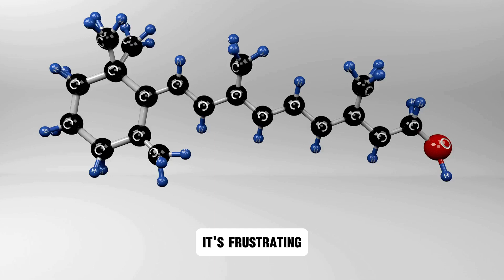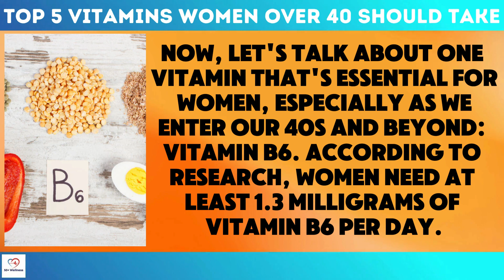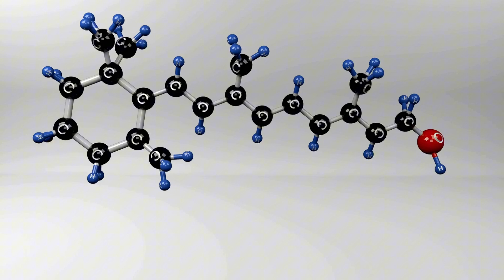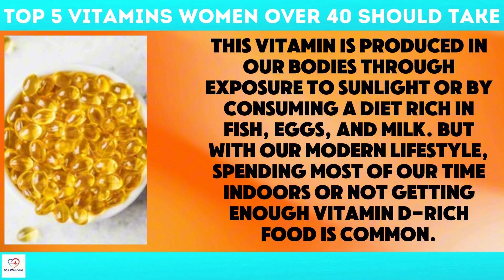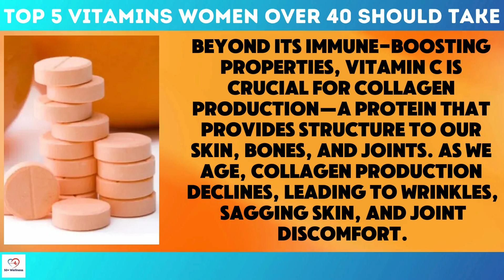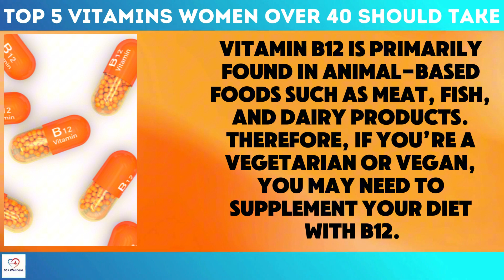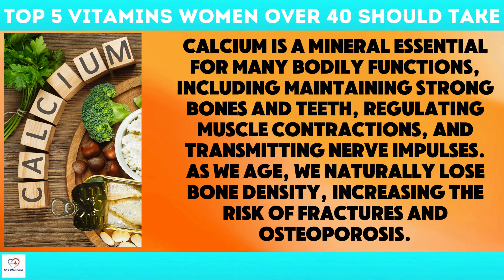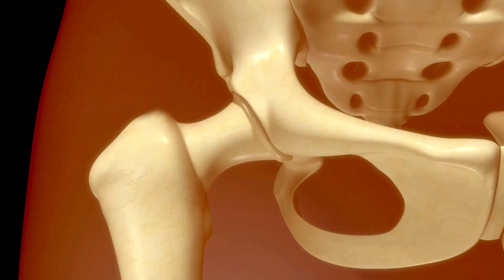Top 5 Vitamins Women Over 40 Should Take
In this video, we'll be revealing the essential vitamins that women over 40 need in their daily routine to maintain optimal health and vitality.

5. Vitamin B6

Vitamin B6 plays a crucial role in hemoglobin production, which prevents anemia - a risk for women due to heavy period flow. It also helps reduce the risk of heart disease, especially as we get older.

4. Vitamin D3

This vitamin is produced in our bodies through exposure to sunlight or by consuming a diet rich in fish, eggs, and milk. But with our modern lifestyle, spending most of our time indoors, or not getting enough Vitamin D-rich food is common. That's why it's highly possible that women at 40 are already at risk for Vitamin D deficiency.

3. Vitamin C

Vitamin C, also known as ascorbic acid, is a water-soluble vitamin that cannot be produced by the human body, so it must be obtained through the diet or supplements. Several studies have shown that Vitamin C plays a vital role in supporting the immune system, reducing the risk of infections and illnesses, and speeding up the healing process.

2. Vitamin B12

Vitamin B12 is a crucial nutrient that many women over 40 tend to overlook. As we age, our bodies lose the ability to absorb B12 from food as effectively as before. This puts us at risk for B12 deficiency, which can lead to fatigue, weakness, memory loss, and even neurological problems. Studies have shown that women over 50 are at the highest risk for B12 deficiency, with up to 20% of this population being deficient.

1. Calcium

Calcium is a mineral that is essential for many bodily functions, including maintaining strong bones and teeth, regulating muscle contractions, and transmitting nerve impulses. Calcium plays a crucial role in maintaining strong bones, and getting enough of this mineral is key to preventing bone loss and fractures.

The recommended daily intake of calcium for adults is 1000mg, but many people fall short of this goal due to dietary restrictions, lactose intolerance, or other factors.